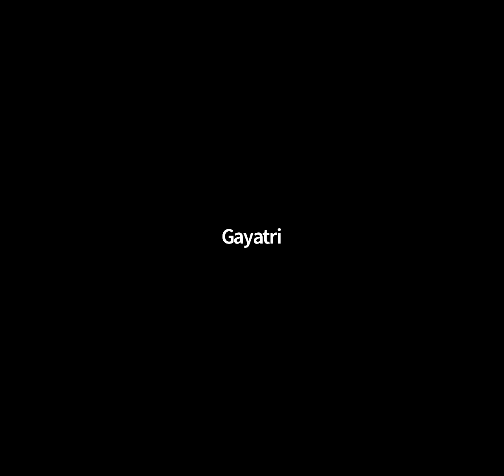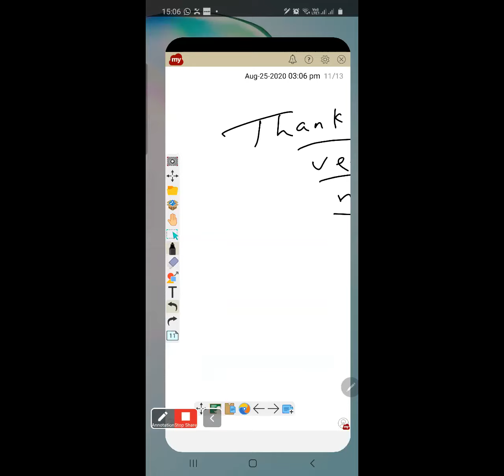25 AUG (TUE) CHAPTER 1 ATOMIC, MOLECULAR & EQUIVALENT MASS